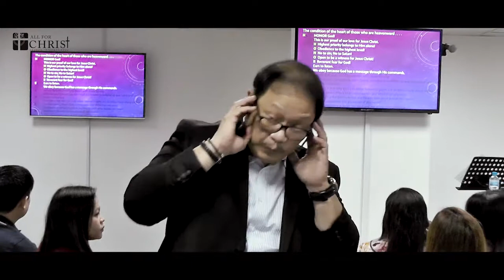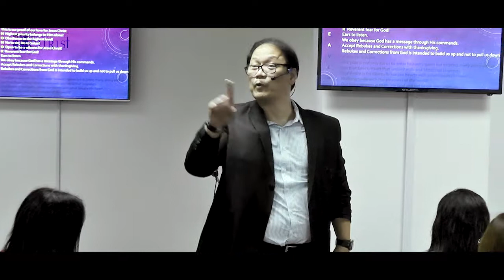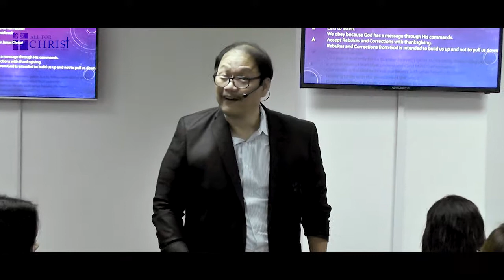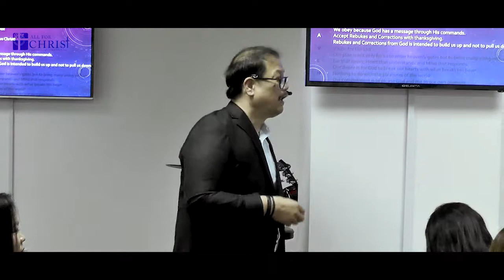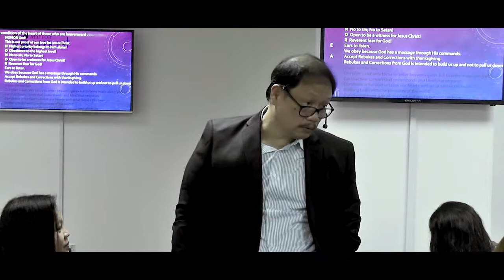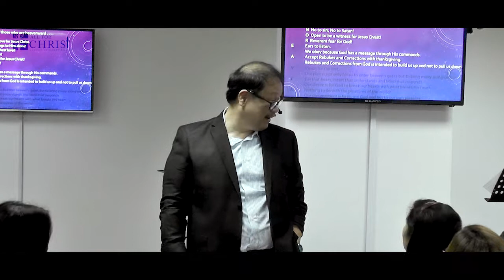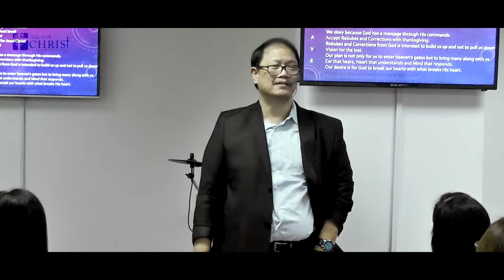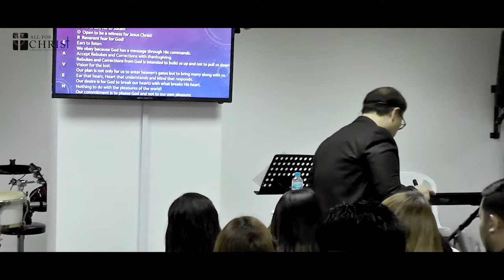Are You Sure Where You Are Heading? - 08/04/17 - Willy Ricafrente